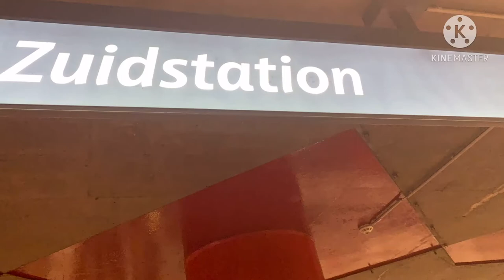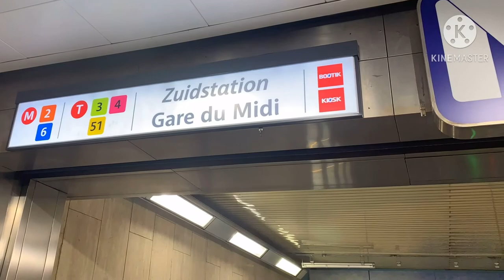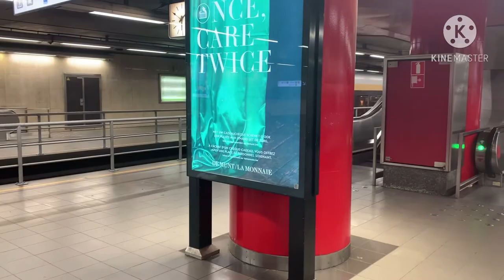& Metro in Brussels Brussels South Station 15.01.2021